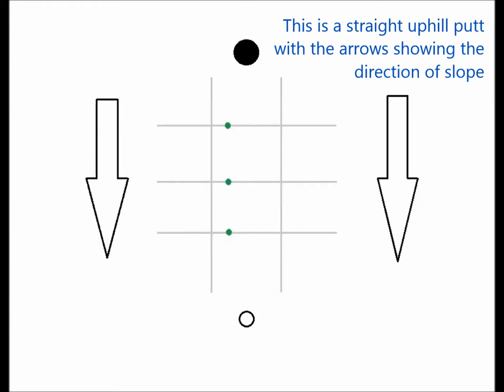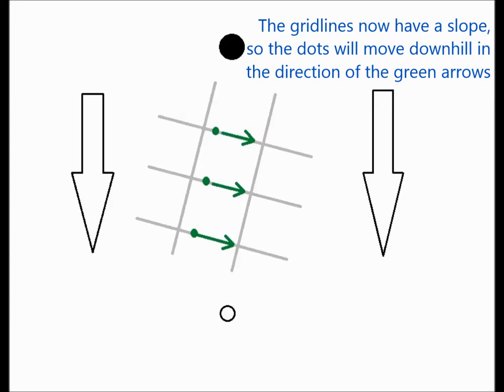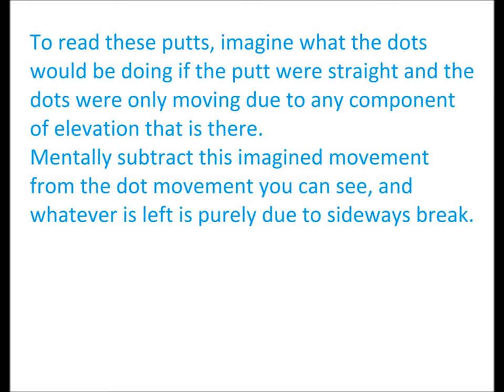WGT World Golf Tour - Understanding how elevation affects dot movement on the greens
WGT World Golf Tour - see how a putting grid that is not lined up with the ball to hole line will show a component of elevation in the dot movement